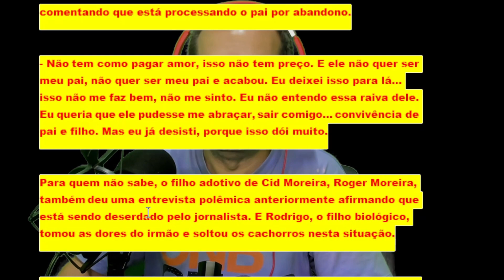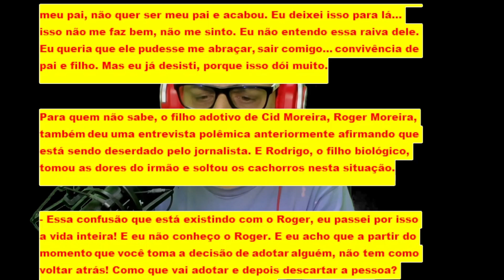Filho biológico de Cid Moreira revela que também processou o pai por abandono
Dicas para rejuvenescer a pele e acabar com a queda de cabelos - Link abaixo:

Para quem não sabe, o filho adotivo de Cid Moreira, Roger Moreira, também deu uma entrevista polêmica anteriormente afirmando que está sendo deserdado pelo jornalista. E Rodrigo, o filho biológico, tomou as dores do irmão e soltou os cachorros nesta situação.

- Essa confusão que está existindo com o Roger, eu passei por isso a vida inteira! E eu não conheço o Roger. E eu acho que a partir do momento que você toma a decisão de adotar alguém, não tem como voltar atrás! Como que vai adotar e depois descartar a pessoa? Jogar fora como um par de sapato velho...